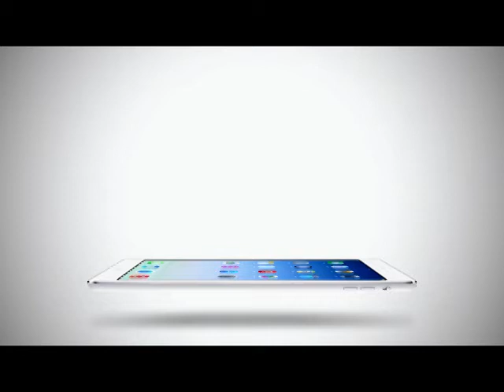Room Service News | 03-03-2558 TVXQ กวาด 5 รางวัล